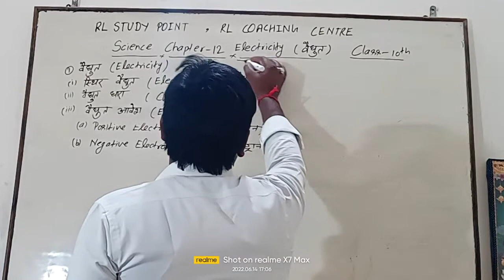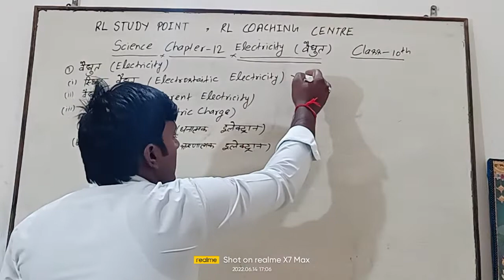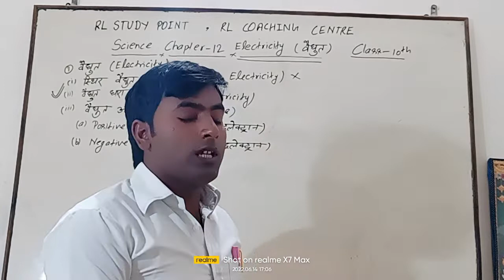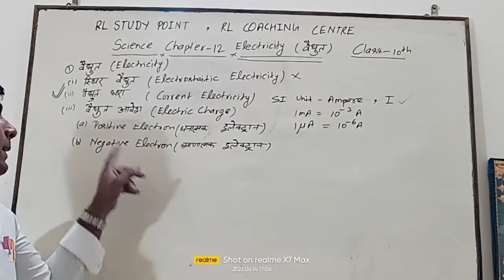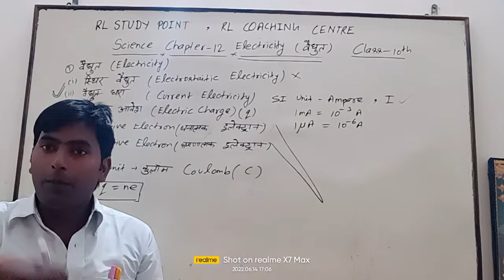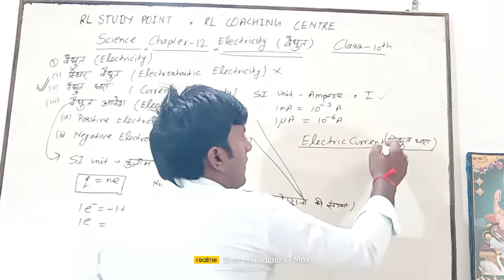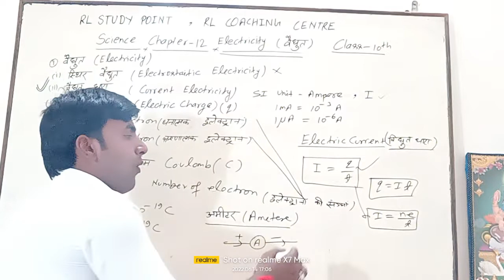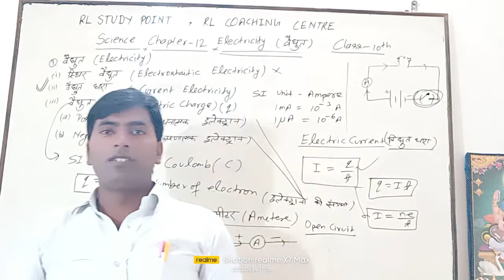Science Class 10/chapter 12 Electricity/ विद्युत/part1/RL STUDY POINT/RL coaching centre/ Ravindra /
Science Class 10/chapter 12 Electricity/ विद्युत/part 01/RL STUDY POINT/RL coaching centre/By Ravindra Sir/what is electricity what is electric current what is electric charge what is positive charge what is negative charge what is ampere SI unit of electric current SI unit of electric charge वैद्युत किसे कहते हैं वैद्युत कितने प्रकार के होते हैं इलेक्ट्रिक करंट किसे कहते हैं पॉजिटिव चार्ज किसे कहते हैं नेगेटिव चार्ज किसे कहते हैं विद्युत धारा किसे कहते हैं ओ मीटर किसे कहते हैं